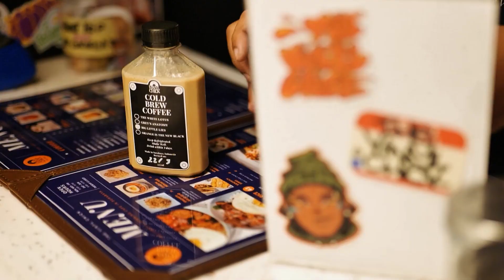LP & LATTE AT THE VINYL CHICK [CHANNEL TRAILER]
A little sneak peek of what we do every two weeks in Surabaya, Indonesia. Come join us for a good night sesh with various vinyl selectors!